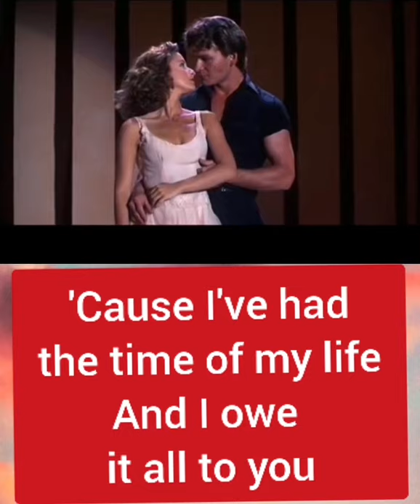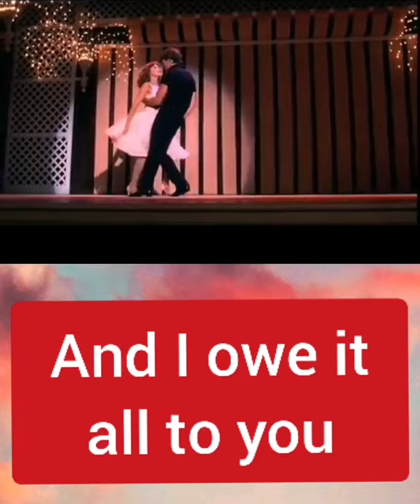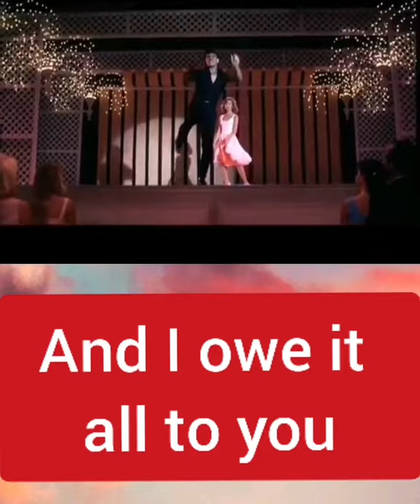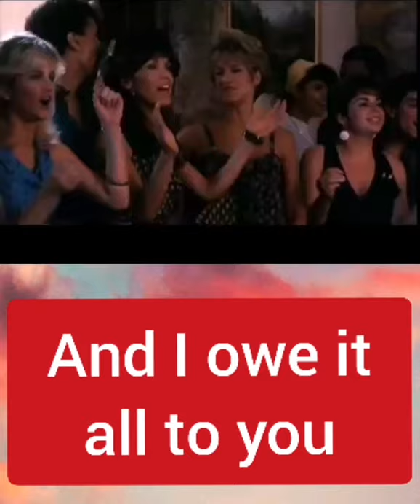The Time of My Life❣️❤️❣️Dirty Dancing💙Bill Medley et Jennifer Warnes